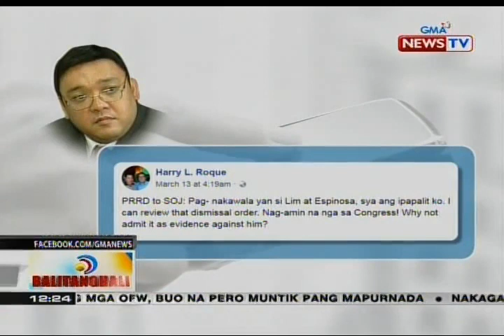BT: Sec. Roque: Nagpahiwatig ng pagbabago sa gabinete si Pres. Duterte